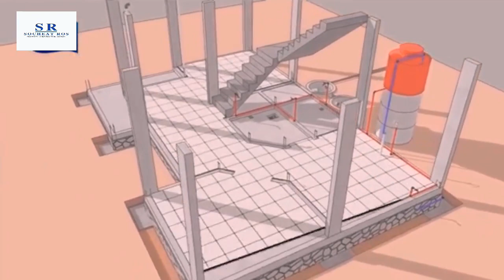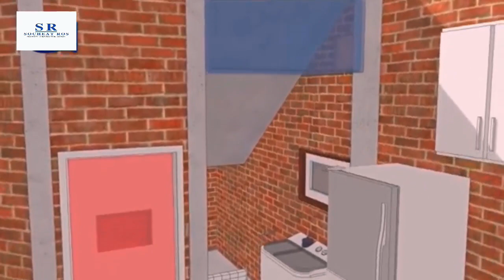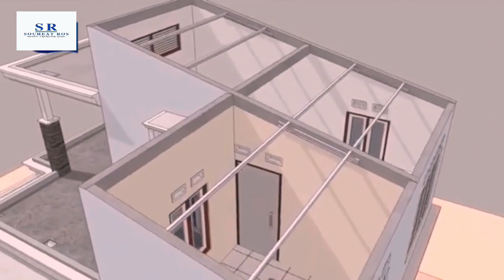E10 How to decoration to plan Building